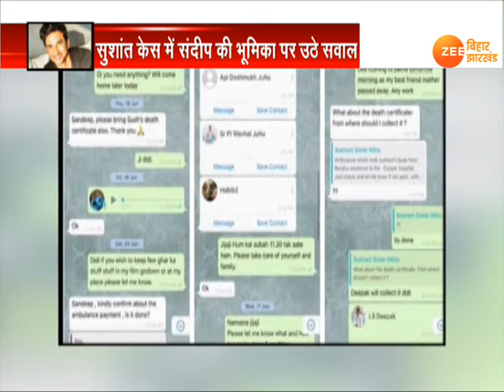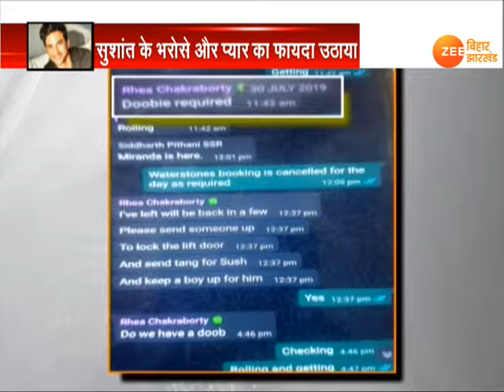Rhea chakraborty का Sandeep Singh कनेक्शन क्या है ?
सुशांत सिंह राजपूर केस में रोज नए तथ्य सामने आ रहा है. सुशांत के दोस्त संदीप सिंह भी इस केस में अहम कड़ी है. संदीप सिंह ने अब अपना पक्ष रखा है.